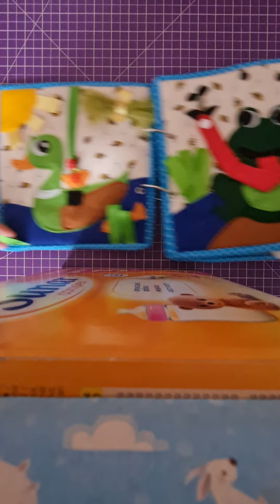Quiet book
Moje knížka pro malé děti